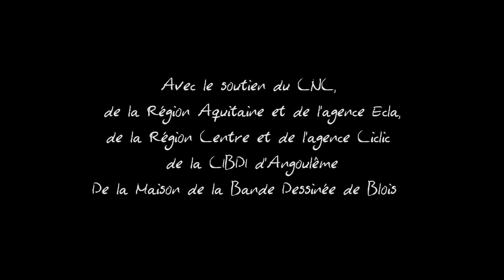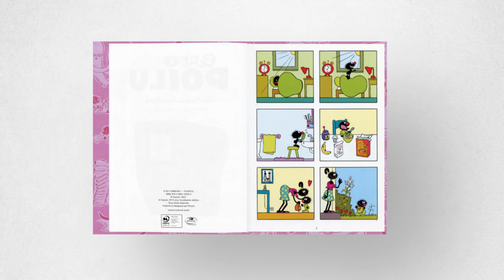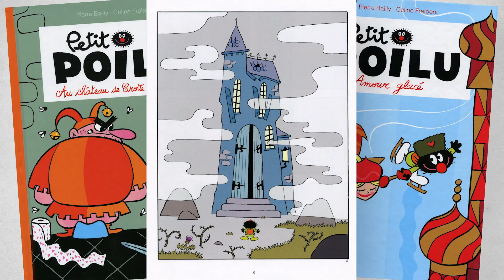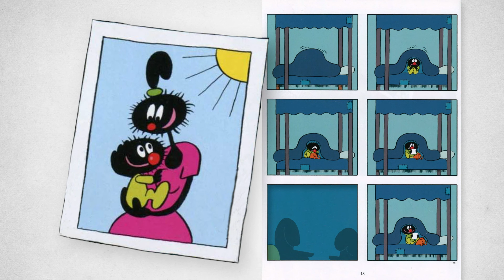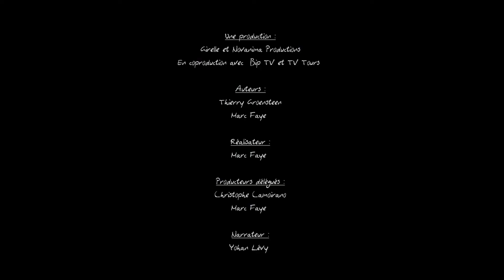26 sur 31 / Petit Poilu de Pierre Bailly et Céline Fraipont-Thème : Les héros de l'enfance